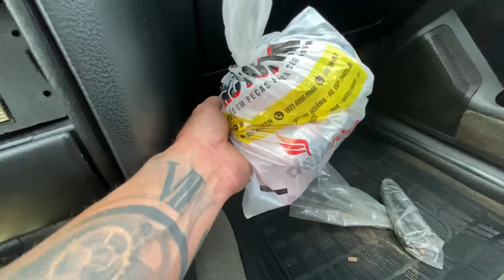Como sacar as camisas do motor Mwm X10 e quanto fica trocar elas 🤑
Nunca desista dos seus sonhos, e te falo se for atrás você conseguirá 🙏🏻

Comprar peças desenvolvimento PILOTO JACARE👇🏻👇🏻👇🏻
RADIADORES DE ALUMÍNIO
Coletores dimensionados 3.0
Câmbio s10 bmw P/ omega/bmw/Opala/AP
Embreagem multi disco
Cardan omega sem bolaçoes
Bicos corolla pronto
Entre outras coisas
Chama no link abaixo

Sigam Meu Instagram lá tbm  tem muita coisas que não coloco no canal.

Obrigado primeiramente a DEUS e depois a cada um de vocês pelos 132 mil inscritos no canal.